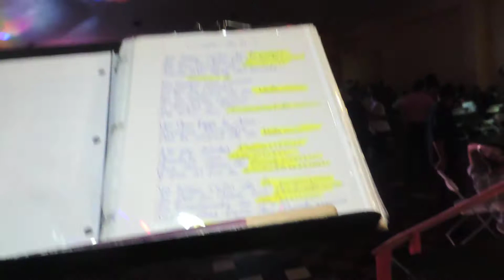LOS BRILLANTES DE GUERRERO EVENTO 8/19/17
FUE UN PLACER EL PODER ESTAR PRESENTES EN ESTE BONITO EVENTO ORGANIZADO POR EL COMITE DE SAN JUAN CACALUTLA GUERRERO 8/19/2017